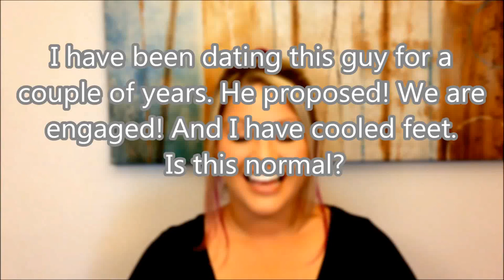Is it normal to have cold feet before your wedding?